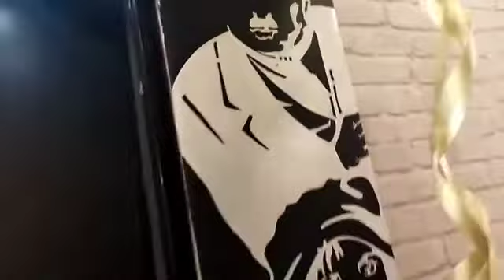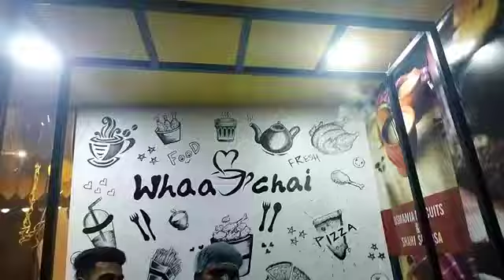whaa chai ☕ kharagpur jhapatapur rood side # KGP#Lohith#kharagpur